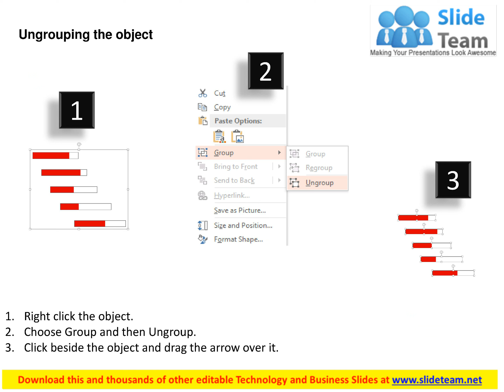gantt chart for project management flat powerpoint design